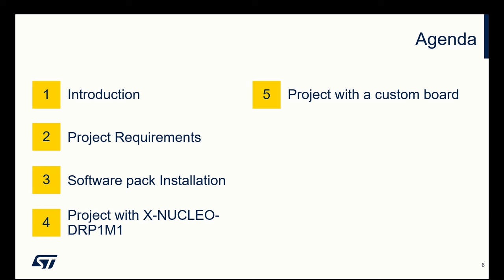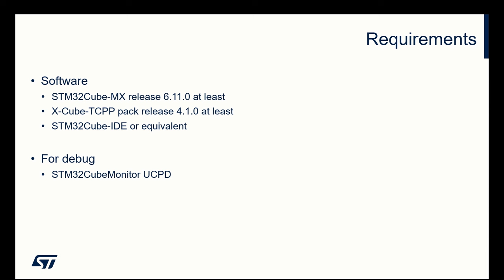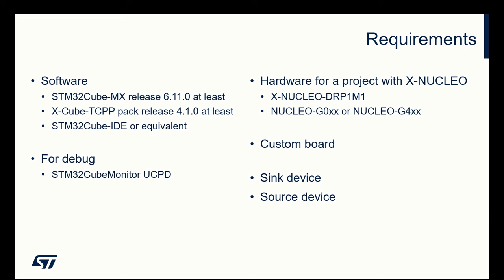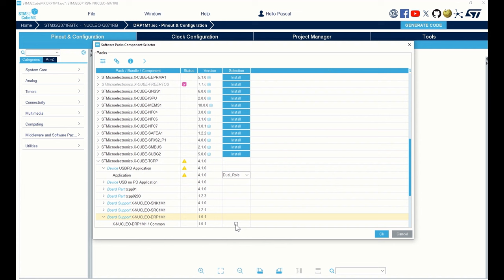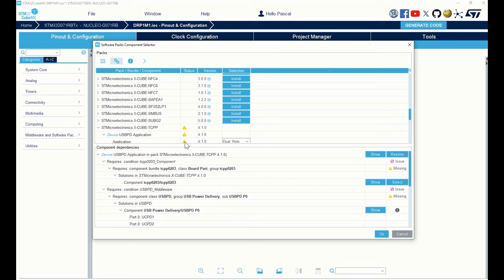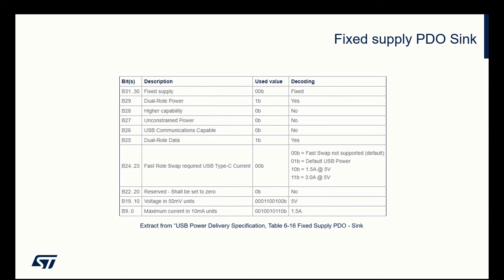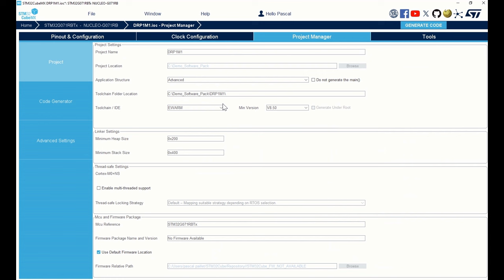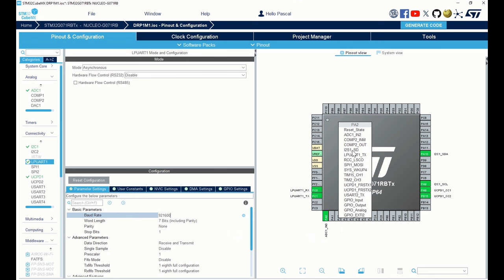How to build an USBPD Dual-Role application using the X-Cube-TCPP software pack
This video explains step by step how to build and USB Power Delivery Dual-Role Application using a STM32 MCU and a TCPP03, from STM32Cube-MX, thanks to the X-Cube-TCPP Software pack, without writing any line of code. It covers the X-NUCLEO-DRP1M1 expansion board usage and the case of a custom board.